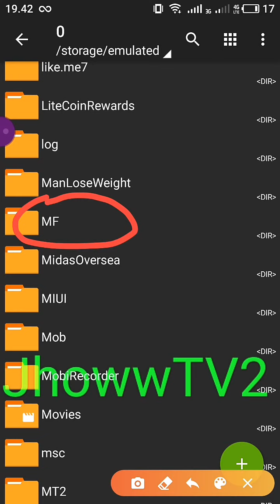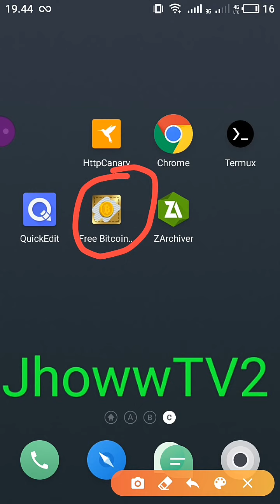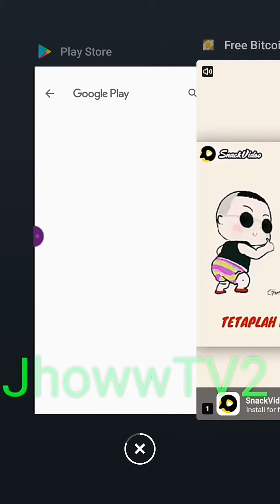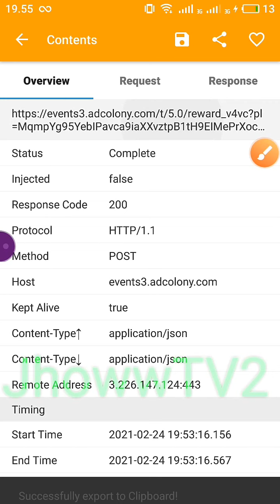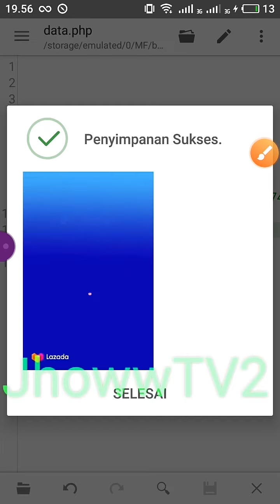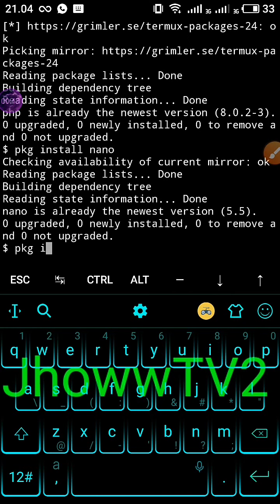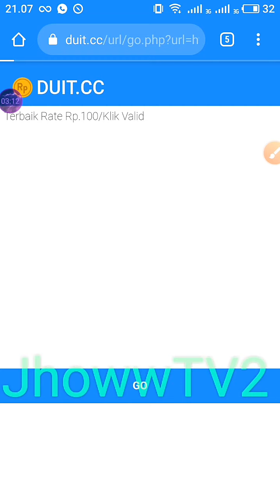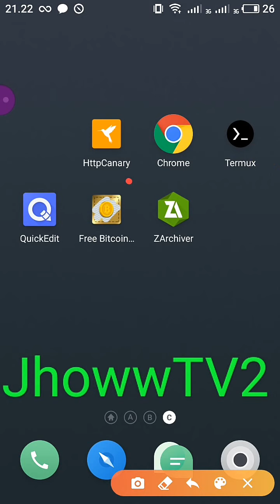Nuyul Free Bitcoin Scratch Menggunakan Termux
Konfig
termux-setup-storage
cd /sdcard/LOKASI FILE SCRIPT
php bot.php

1. Termux
3. Za Archiver
4. Quick Editor
5. Browser

Note.
WD Via Faucetpay